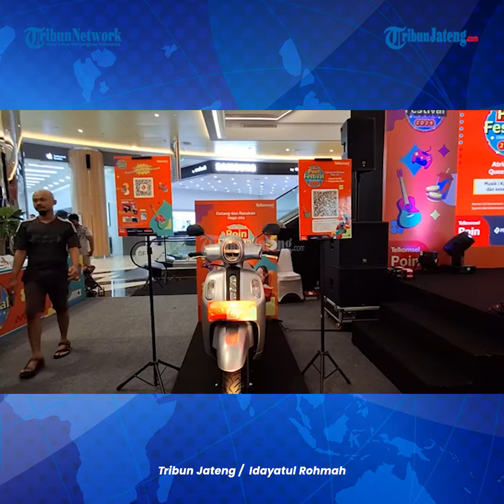Poin Festival Roadshow Telkomsel di Semarang Hadirkan Deretan Program bagi Pelanggan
Telkomsel menggelar Poin Festival Roadshow di empat kota besar di Indonesia yang menjadi bagian rangkaian program loyalitas Telkomsel dalam merayakan momen hari pelanggan nasional 2024.

Acara ini diaelenggarakan di Semarang, Medan, Ambon, dan Singkawang dengan menghadirkan ragam keseruan dan program loyalitas bernilai tambah untuk seluruh pelanggan setia Telkomsel.

Kehadiran program Poin Festival Roadshow ini merupakan bagian dari upaya Telkomsel untuk terus memperkuat hubungan dengan pelanggan setia, sekaligus menjadi wujud nyata dari visi dan misi perusahaan dalam memberdayakan masyarakat Indonesia melalui ragam solusi dan layanan digital unggulan sesuai kebutuhan pelanggan.

Poin Festival Roadshow diselenggarakan mulai awal September hingga akhir Oktober 2024 mendatang.